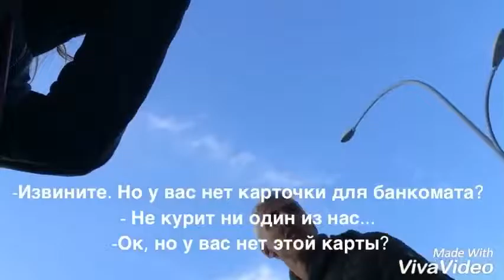Первое воскресение месяца в Риме и Украинская церковь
Мы хотели сходить в термы Ди Каракало, но опоздали.
Но мы не расстроились.
Впервые за 2 года жизни в Риме мы решили посетить воскресные встречи молодёжи в украинской церкви на Cavour.